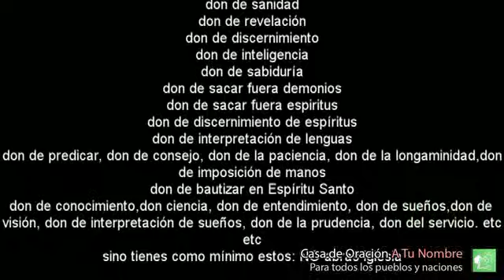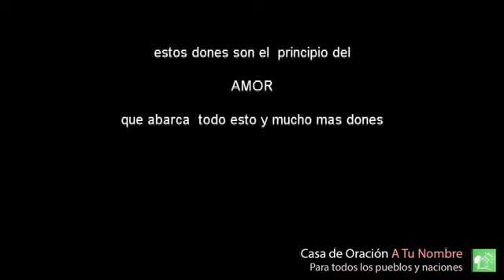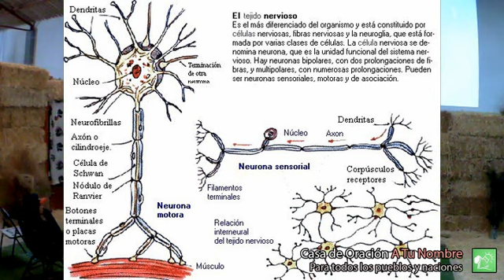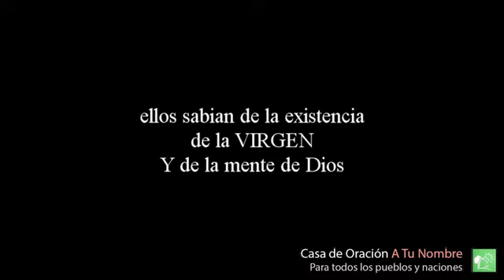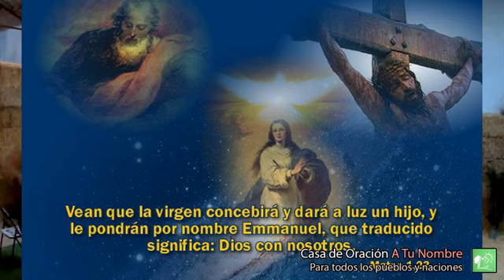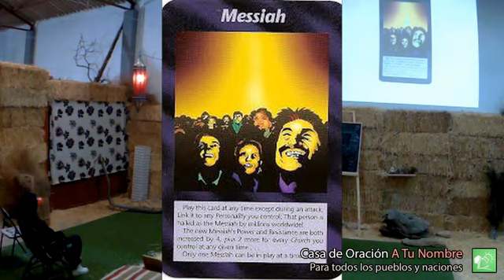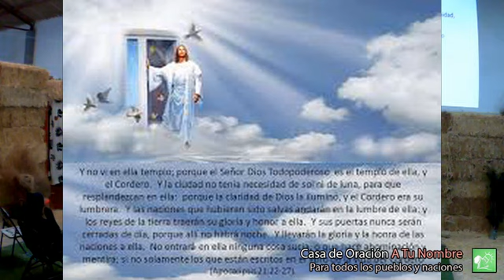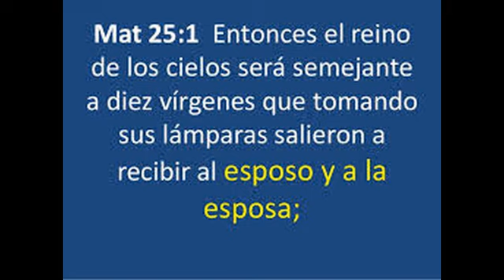CLAUDIA FRANCO, 15 minutos, LA GRAN LUZ (el aviso)y EL RAPTO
Regocijo y paz en el Señor
…6Por nada estéis afanosos; antes bien, en todo, mediante oración y súplica con acción de gracias, sean dadas a conocer vuestras peticiones delante de Dios. 7Y la paz de Dios, que sobrepasa todo entendimiento, guardará vuestros corazones y vuestras mentes en Cristo Jesús. filipenses 4:7

uan 14:27
La paz os dejo, mi paz os doy; no os la doy como el mundo la da. No se turbe vuestro corazón, ni tenga miedo.

Oración de Habacuc
…2Oh SEÑOR, he oído lo que se dice de ti y temí. Aviva, oh SEÑOR, tu obra en medio de los años, en medio de los años dala a conocer; en la ira, acuérdate de tener compasión. 3Dios nace de la conciencia, y el Santo, nace el en alma. Selah Su esplendor cubre los cielos, y de su alabanza está llena la tierra. 4Su resplandor es como la luz; tiene rayos que salen de su mano, y allí se oculta su poder.…

Habacuc 3:3

PARAN: el mundo
EGIPTO: LA CONCIENCIA

Salmos 113:4
Excelso sobre todas las naciones es el SEÑOR; su gloria está sobre los cielos.

Salmos 148:13
Alaben ellos el nombre del SEÑOR, porque sólo su nombre es exaltado; su gloria es sobre tierra y cielos.

Isaías 31:1
¡Ay de los que descienden a Egipto por ayuda! En los caballos buscan apoyo, y confían en los carros porque son muchos, y en los jinetes porque son muy fuertes, pero no miran al Santo deL MUNDO CAÍDO QUE UEIRE SER REDIMIDO, ni buscan al SEÑOR.

Jeremías 49:7
Acerca de Edom. Así dice el SEÑOR de los ejércitos: ¿No hay ya sabiduría en Temán? ¿Se ha perdido el consejo de los prudentes? ¿Se ha corrompido su sabiduría?
 edom: la estirpe de caín

Amós 1:12
Enviaré, pues, fuego sobre Temán, y consumirá los palacios de Bosra.

TEMAN: es la obra de los malditos que goboernan actualmente la tierra

Abdías 1:9
Entonces tus valientes serán atemorizados, oh Temán, de modo que todo hombre será cortado del monte de Esaú con muerte violenta.